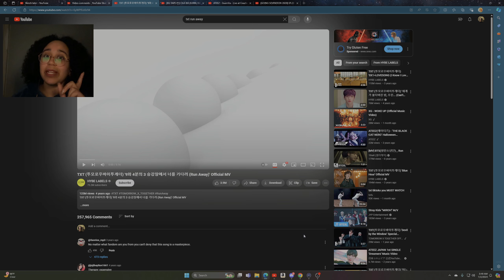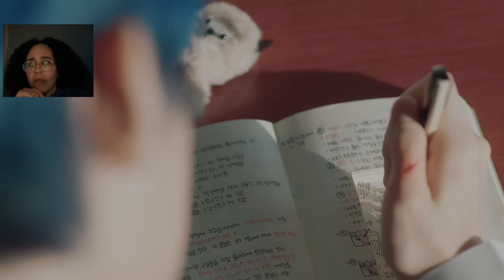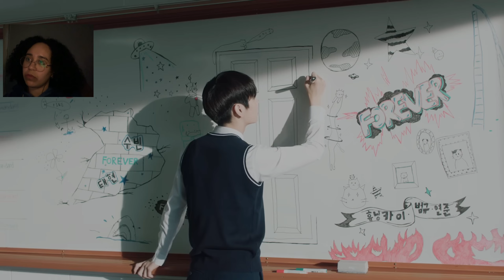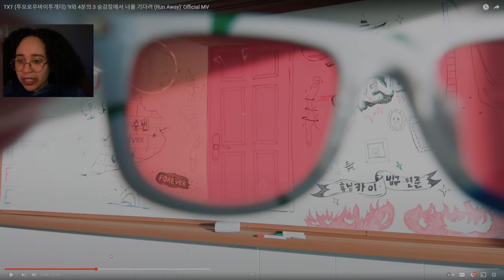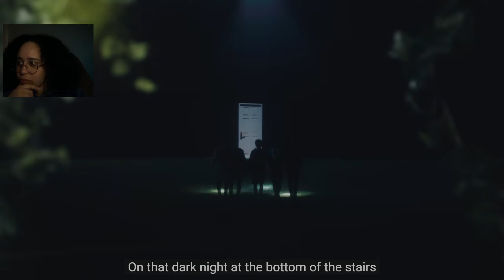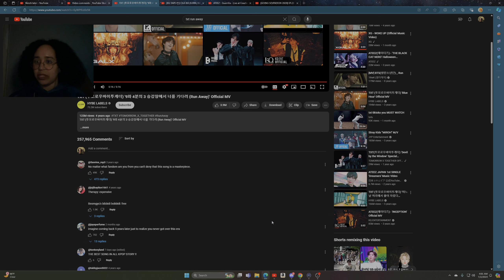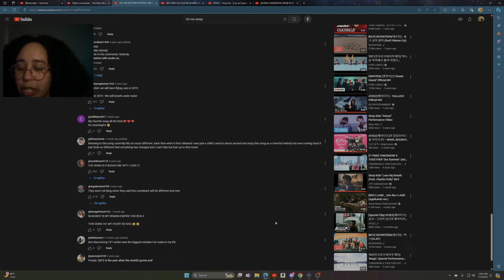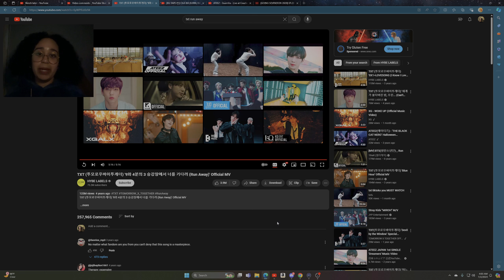What Are They Running From? | TXT Run Away | Reaction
THE WORLD NEEDS OUR HELP SO PLEASE ALL I ASK IS FOR YOU GUYS TO AT LEAST BE INFORMED!

Be sure to check out this link to Erin Hattamer TikTok! To help families in Palestine!
Then copy and paste this link to learn about what is going on in Congo!

Let me know your thoughts on the video and what I should react to next! Love ya'll and be safe